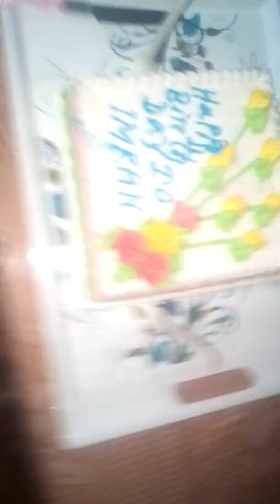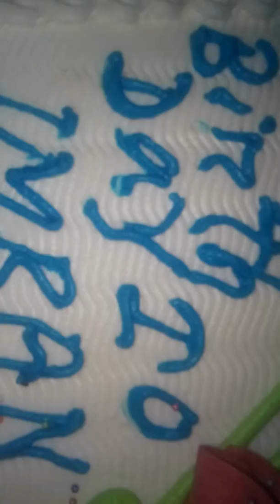Imran ka birthday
Imran Khan